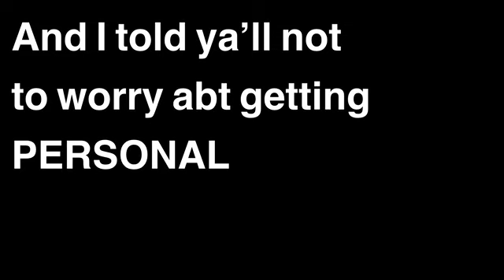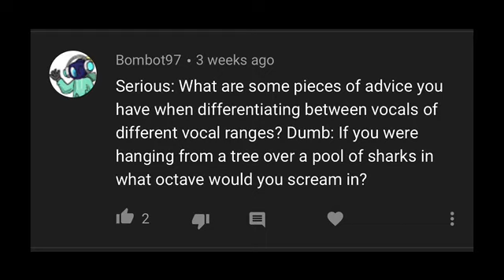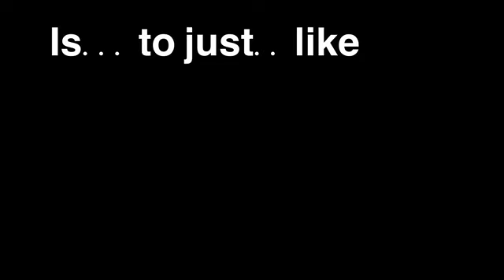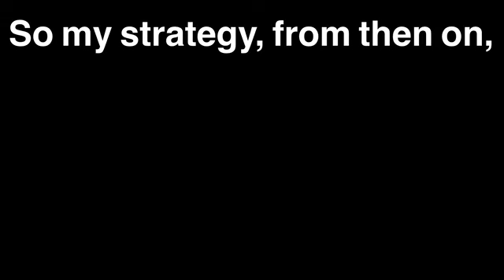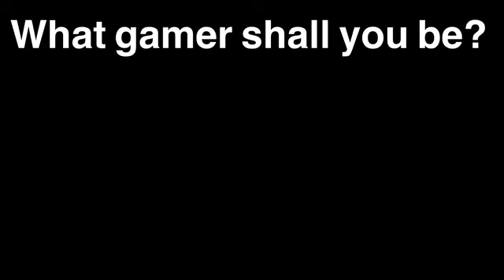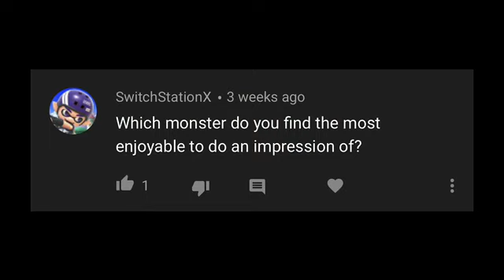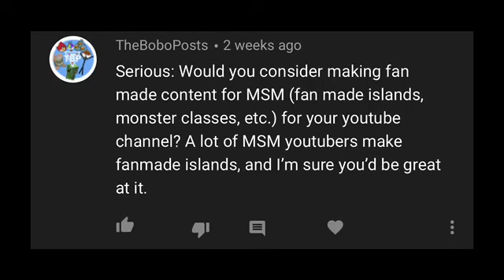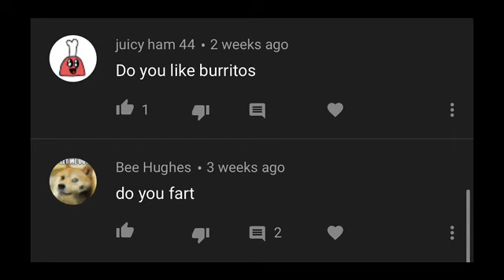1000 Subscribers Q&A!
Omg, it’s finally out. Ya’ll don’t know how many nights I spent trying to edit this sucker in iMovie of all places... hopefully I’ll learn something heftier and quicker to edit with soon. Please excuse the bland black background and odd editing of the audio and pictures. Just trying something new is all. For you guys. Thanks again. :)

Timestamps:
1:15 What inspired my persona(s)
2:13 First fandom I got into.
2:46 Differentiating between voices.
4:00 The biggest challenges of creating covers.
5:02 What inspired me to do MSM covers.
5:49 What origami thing would I be.
6:00 What started my singing career.
7:00 What othwr games I play.
7:46 Favorite type of music.
8:12 Favorite islands/covers.
8:44 Best monster impressions.
9:04 How I found MSM.
9:42 Classes or self-taught?
10:12 Favorite MSM content to watch.
10:52 Would I make fan-made islands, classes, etc.
11:32 Song that is most fun to sing.
11:45 Do I like burritos/Do I fart. (?)

All images used for joking purposes and belong to their specified owners, a few characters of which belong to me, specified in video.

Find me on:
My Singing Monsters: 5056517BJ